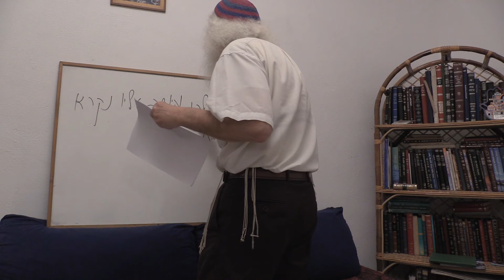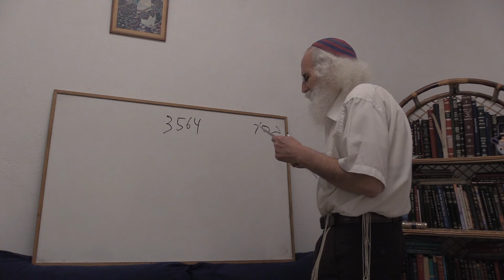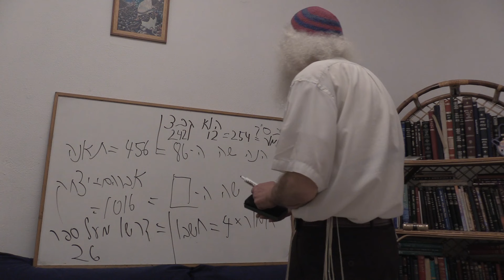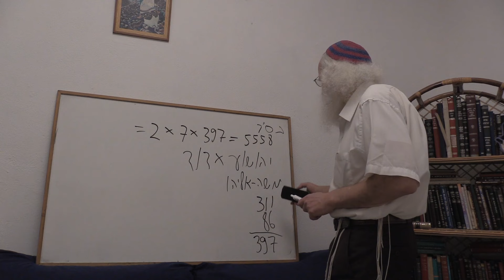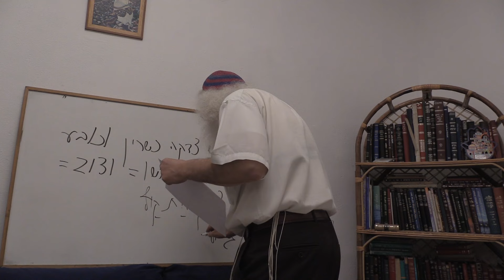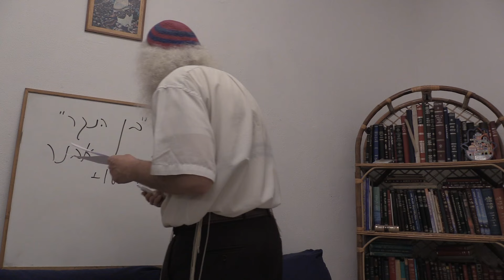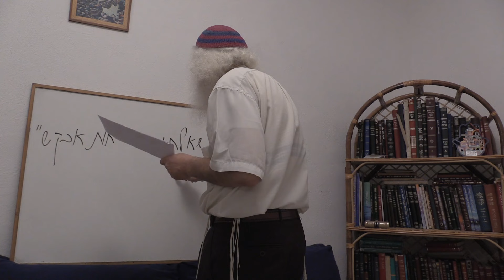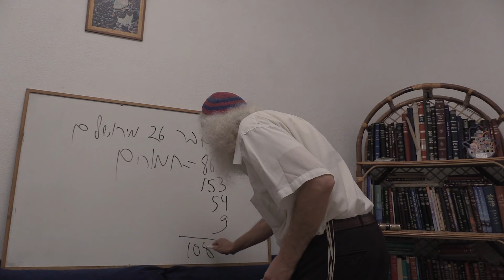Ariel Cohen Alloro - Hints and blessings for the New Year ה'תשפ"ג (5783) - Part 13